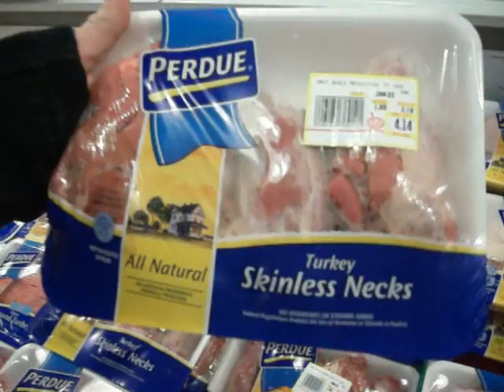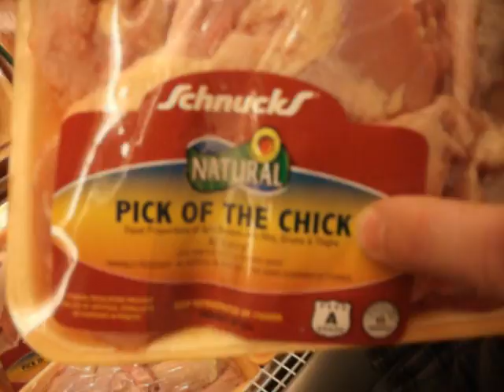Pick o the Chick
Day in the life of the King and Queen of Punk Rock